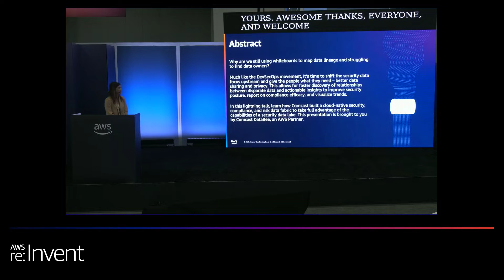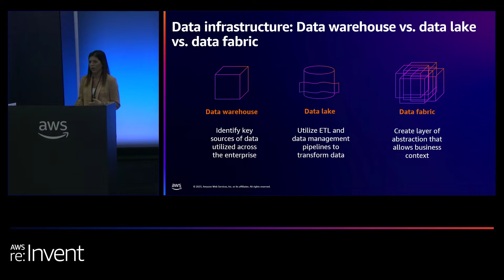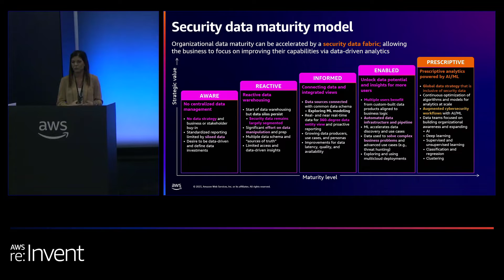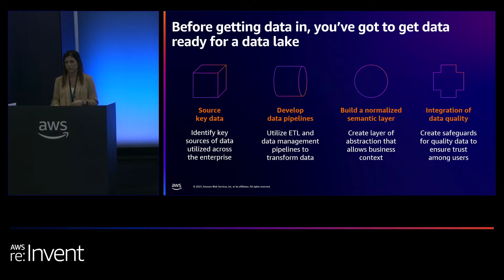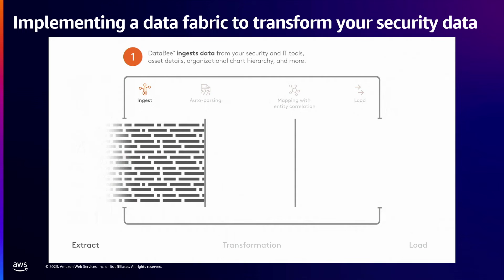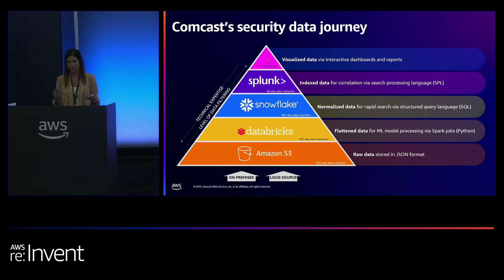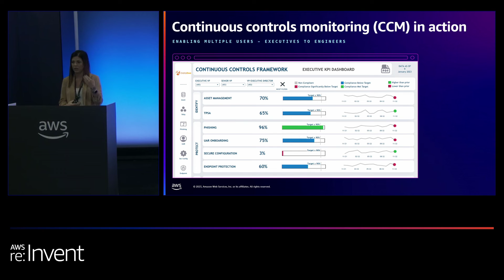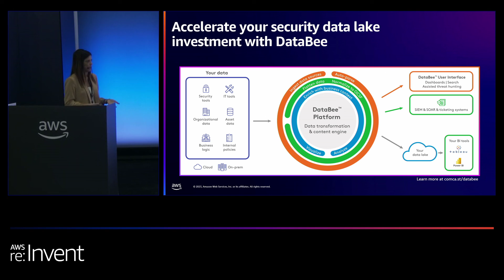AWS re:Invent 2023 - Architecting a security data lake at enterprise scale (SEC228)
Why are we still using whiteboards to map data lineage and struggling to find data owners? Much like the DevSecOps movement, it’s time to shift the security data focus upstream and give the people what they need—better data sharing and privacy. This allows for faster discovery of relationships between disparate data and actionable insights to improve security posture, report on compliance efficacy, and visualize trends. In this lightning talk, learn how Comcast built a cloud-native security, compliance, and risk data fabric to take full advantage of the capabilities of a security data lake.